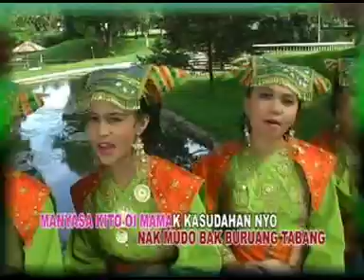Lagu Minang2021 - Mudawar Indang & Azmi Nentis - Cubo Ranuangkan (Official Video Lagu Minang)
Lagu Minang - Dendang Minang
Mudawar Indang & Azmi Nentis - Cubo Ranuangkan
Cipt : Ujang Virgo

01. NEW ALBUM 2020 DAVID IZTAMBUL DAN OVHI FIRSTY VOL 4 ALBUM POP MINANG 2020[MANJAGO JODOH URANG]

02. BERBEZA KASTA , APAKAH ITU CINTA FULL ALBUM SLOW ROCK TERBAIK PILIHAN DAN LAGU MINANG TERBARU 2020